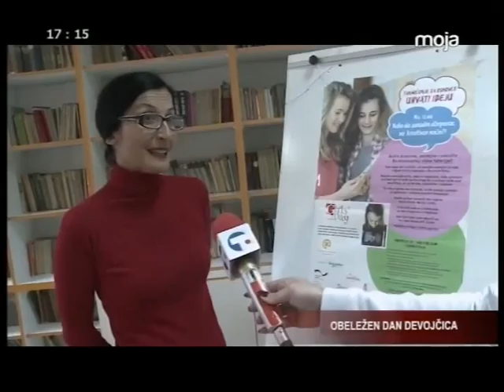Telenor Dan devojčica obeležen i u Zaječaru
TV Moja, Emisija „Nacionalni rezime 1“
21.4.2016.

U celoj Srbiji je obeležen Dan devojčica u IKT-u koji UPŽ Srbije realzuje šestu godinu za redom, a projekat ima za cilj da devojčice osnaži prilikom odabira budućih profesija, da ne podležu stereotipima, već da se rukovode ličnim interesima i talentima.

Uz Udruženje poslovnih žena Srbije, projekat su realizovali Telenor Fondacija, Schneider Electric DOO, Ministarstvo omladine i sporta, Ministarstvo privrede, Ministarstvo trgovine, turizma i telekomunikacija, Nemačka organizacija za međunarodnu saradnju GIZ, kroz dva projekta: Podsticanje zapošljavanja mladih (YEP) i Reforma srednjeg stručnog obrazovanja u Srbiji (VET), Kancelarija za mlade i Centar Inventiva.